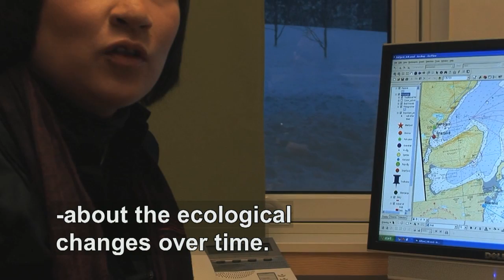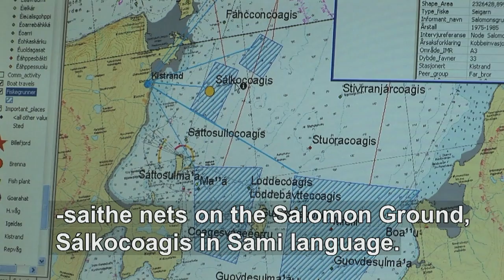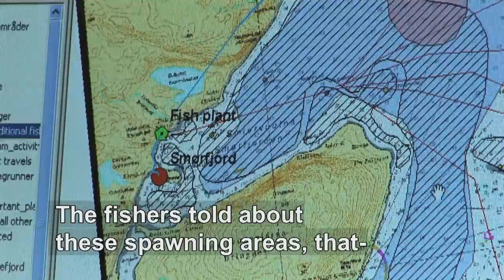5/5 Mapping Fishers' Activities.mov English subtitles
Mapping local use of fishing areas in Porsanger fjord before and after the dramatic ecological changes in the fjord during the last 50 years.